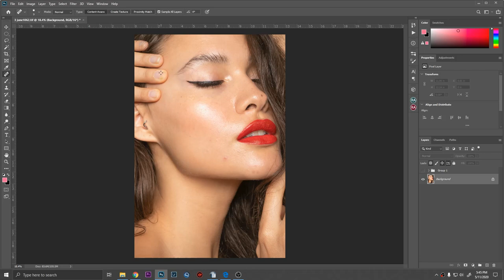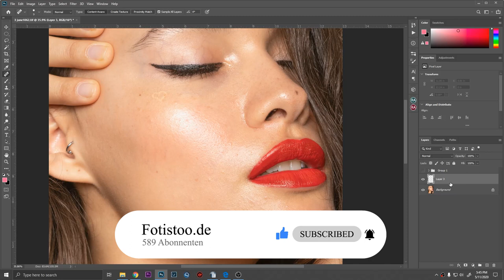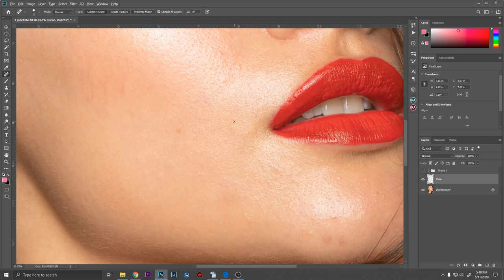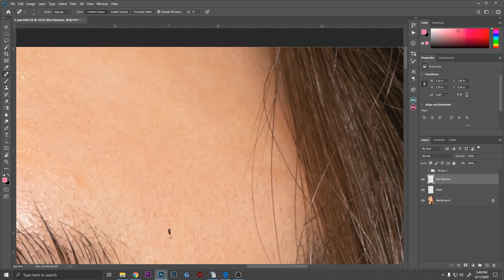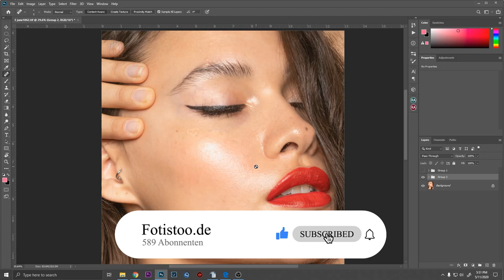Bild Bearbeiten mit Photoshop | PERFEKTE HAUT in 2 Minuten !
Bild Bearbeiten in 2 Minuten für Anfänger. Schnelle Beauty Retusche mit Photoshop. Hautretusche mit Photoshop in nur 2 Minuten. Du willst Perfekte Resultate ohne viel Zeit zu investieren, dann Zeige ich dir in diesem Video wie du Professionelle Haut Bearbeitung machst! Schnell und super einfach. Du willst schnell und doch Professionell dein Bild Bearbeiten? Dann bist du hier genau richtig, schaue dir unbedingt auch meine anderen Tutorial an.

Mein Equipment:
Sony A7 III*
Sony A6300*
Sony 85mm 1.8*
Sony 90mm 2.8*
Tamron 28-75mm 2.8*
Sigma 30mm 1.4*
FeiyuTech a1000*
XP-PEN Artist 15.6 Pro*
Rode VideoMicro kompakt*
DJI Mavic Mini*